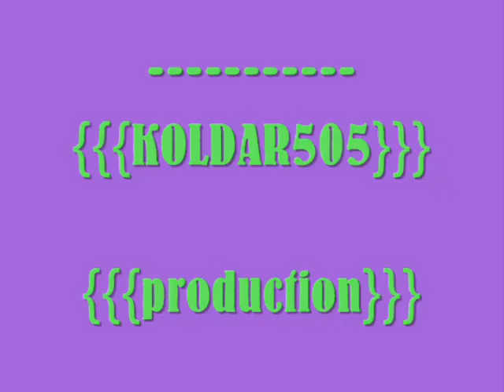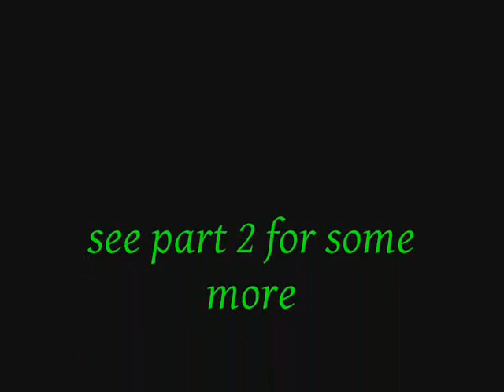zelda movie lord juba juba part 1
Koldar505 in another movie so enjoy